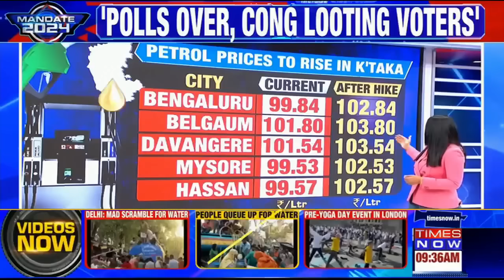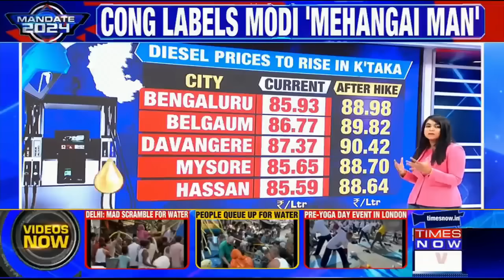Fuel Prices Set to Rise in Karnataka;Polls Over, Relief Ends? | Latest Updates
Fuel prices in Karnataka are expected to increase following the conclusion of the elections, signaling the end of post-election relief measures.